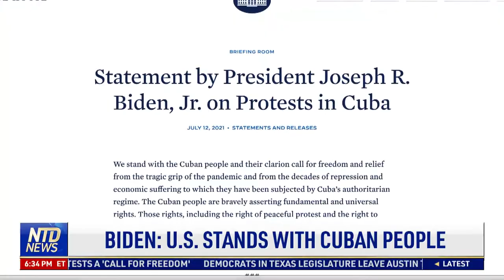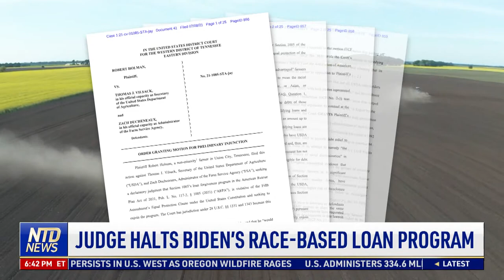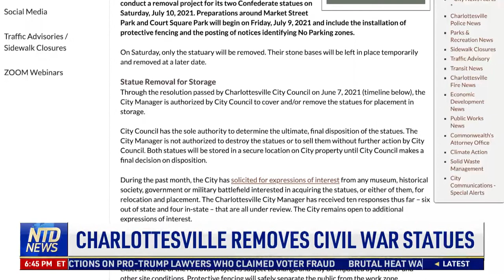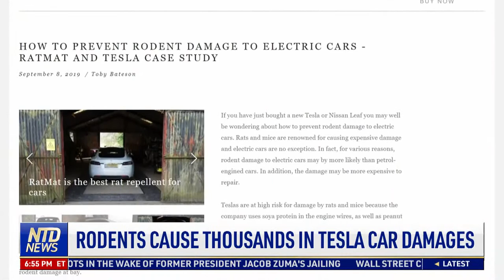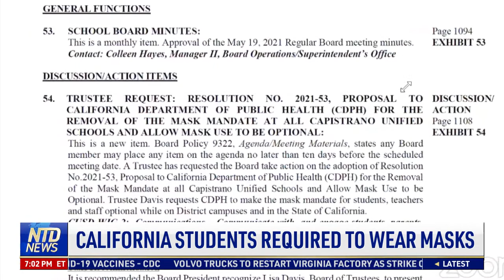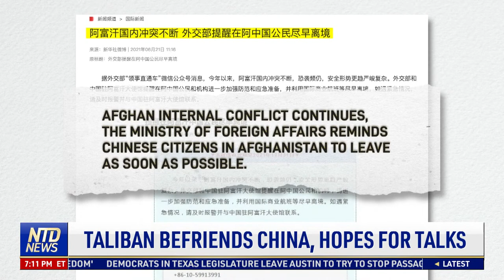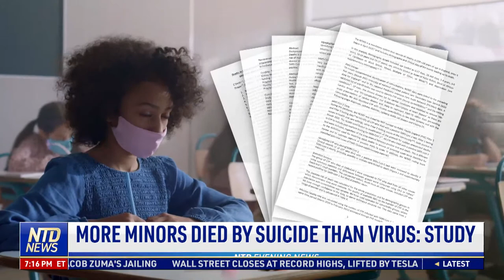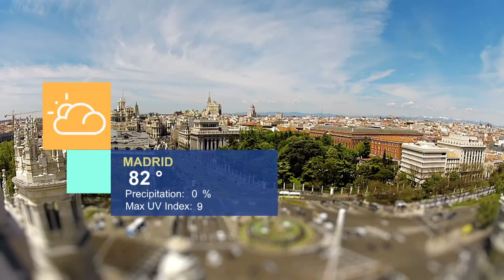China May Be Behind Cuba’s Internet Censorship; Judge Halts Biden’s Race-Based Loan Program | NTD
00:00 NTD Evening News—7/12/2021
01:29 Biden Advances Plan to Prevent Gun Violence
04:16 Biden: U.S. Stands With Cuban People
06:55 China May Be Behind Cuba’s Internet Censorship
07:51 Haiti Leadership Unclear: U.S. Delegation
08:58 FDA to Add Warning to J&J Vaccine
09:44 State Department Releases Atrocities Report
11:25 Judge Halts Biden’s Race-Based Loan Program
13:00 YouTube Blocks Sharing of CPAC 2021
14:46 Charlottesville Removes Civil War Statues
16:09 National Gallery of Art Lifts Restrictions
18:36 Billionaire Richard Branson Reaches Space
21:15 NYC Mayoral Candidate Claims Unfair Treatment
23:01 Weapons Seized Near MLB All-Star Game Stadium
23:57 Utah Drops Fish From Plane to Replenish Lake
24:56 Rodents Cause Thousands in Tesla Car Damages
26:51 NYC Restaurant Week Returns
30:20 California Wildfires Rage in 2021 First Half
31:42 California Students Required to Wear Masks
33:55 Google Reopens Its California Offices
34:58 California’s Sunflower Field
37:38 Heavy Rainstorm Hits Beijing
39:03 Severe Flooding in Southwest China’s Sichuan
40:07 Taliban Befriends China, Hopes for Talks
42:05 Lithuania to Open Trade Office in Taiwan
46:02 More Minors Died by Suicide Than Virus: Study
48:17 Italy in Celebration After Euro Win
50:19 Nation Proud Despite England’s Defeat

YouTube Blocks Sharing of CPAC 2021; Judge Halts Biden’s Race-Based Loan Program | NTD